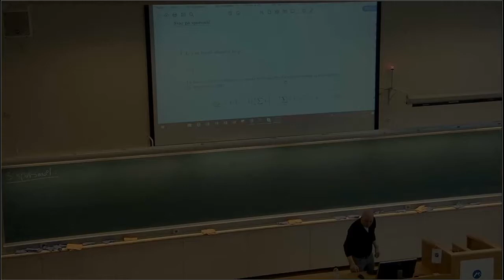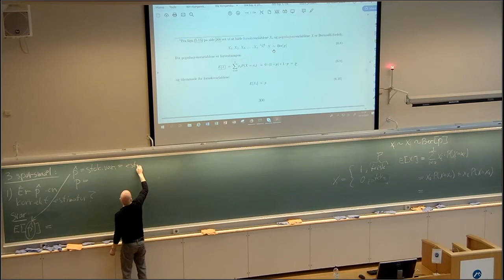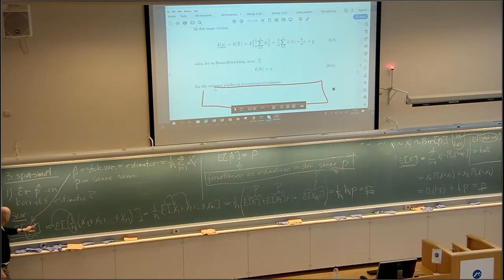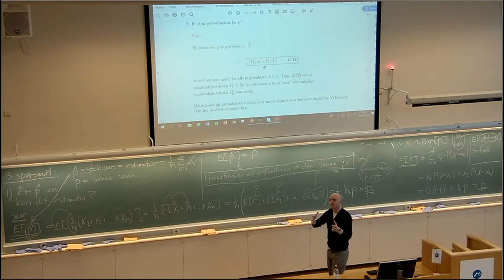601c Estimering og konf intervall motivasjon del 3